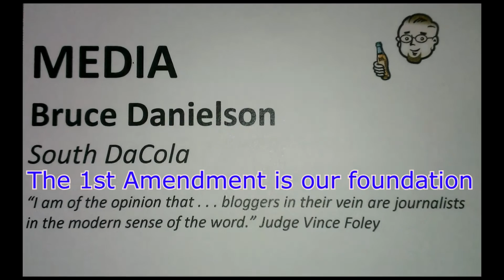2015-12-08 Sioux Falls City Council gettin' it's groove on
Pastor Daniel B. Getgayetaye, of First Lutheran African Ministry in Sioux Falls brought his congregation to Sioux Falls City Council on December 8, 2015 for an interpretive invocation. Enjoy.